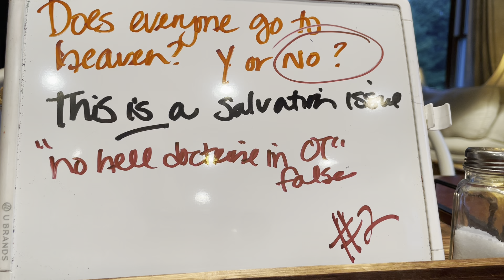Not everyone goes to heaven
The word "hell" is in the OT. God has mercy on all and not letting people burn for "forever" is a merciful. Mercy does not mean there are not any consequences. (2nd Tim 3 v 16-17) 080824.